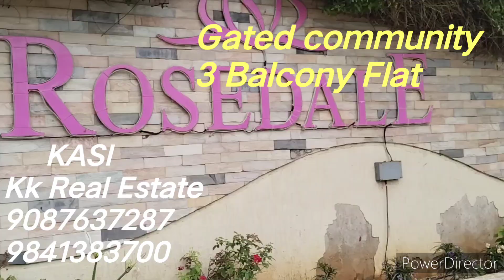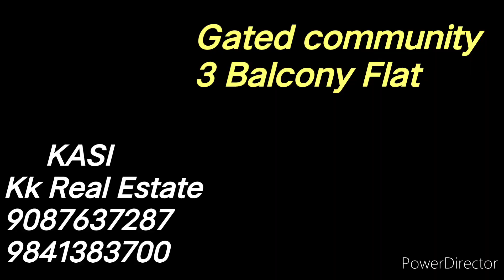ID222:Low Budget 1200Sqft 2BHK On Road Flat Sale padur KASI Kk Real Estate 9087637287/9841383700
Flat sale padur Nearby kelambakkam
1200 sqft  2 BHK Flat
UDS  400
East Facing
9th Floor
3 balcony
wood work
modular kitchen
Gym
Swimming pool
Play park
Tennis 🎾
power back
Lift Facility
cctv camera
Security guard
Good location
Good water available
Good ventilation
Free Air
Nearby schools Shop college Shopping Mall Hospital Temple church Mosque Metro station IT Park All Facility Flat 💯 True
Price 52 L negotiable
      KASI
Kk Real Estate